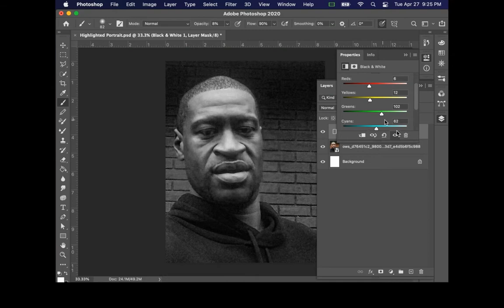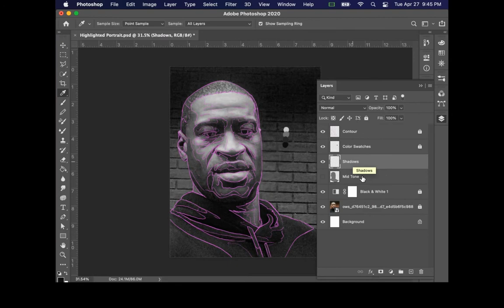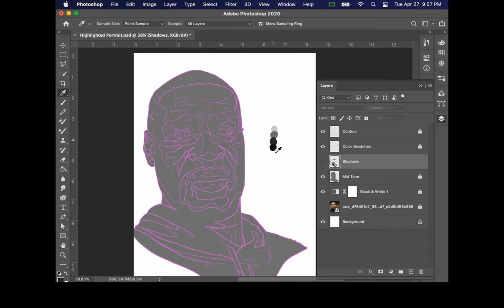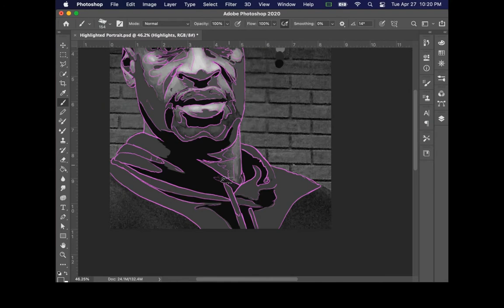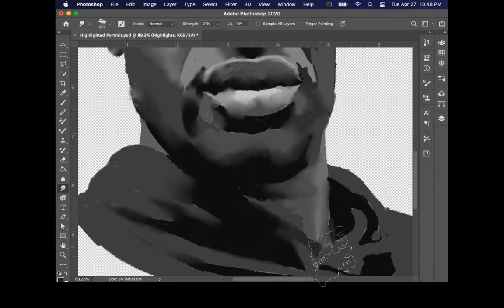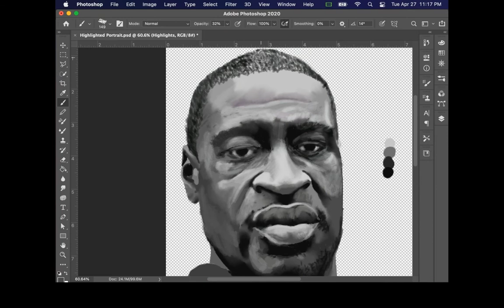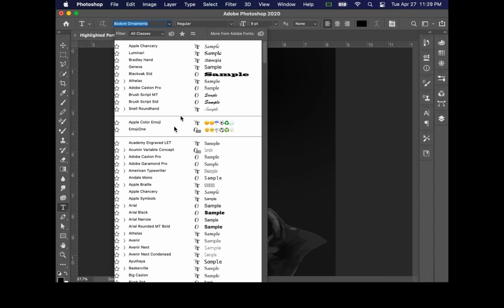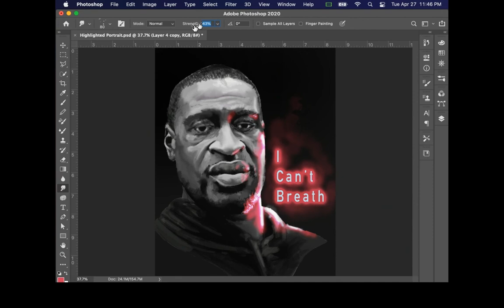Highlighted Portrait - Time Lapse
Time lapse of the Highlighted Portrait Digital Painting Project